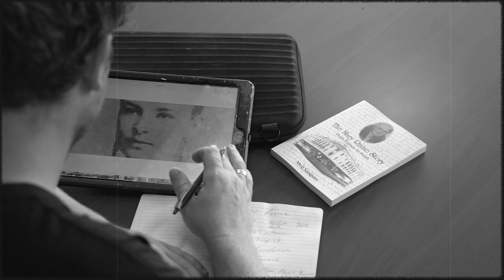The Mary Raine Story at Raine Square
A spectacular mural has transformed the wall in Queen Lane paying homage to Raine Square's namesake, Mary Raine, and the building's incredible history. The 13x13m interactive mural installation was painted by world renowned and local WA artist, Jerome Davenport, who commenced works on February 17th, Mary Raine's birthday, and aptly completed the mural on March 8th in acknowledgement of International Women's Day.

The completed mural will soon have a QR code placed on the wall, directing visitors to a documentary style video of Mary Raine’s legacy with the hope of inspiring future female leaders and the wider community in an innovative way.